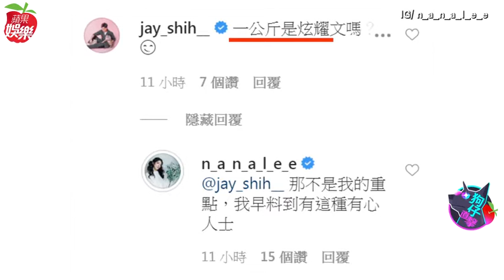【獨家直擊】斷6年男友！李千那暗交是元介半年 爆汗親密勾回家 | 蘋果娛樂 | 蘋果新聞網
35歲歌手李千那與口技達人ECHO（李昶俊）交往6年，去年情人節李千那與男友ECHO上傳同框影片放閃，不過同年12月卻收到讀者爆料李千那與演員是元介常在新店某超商約會。